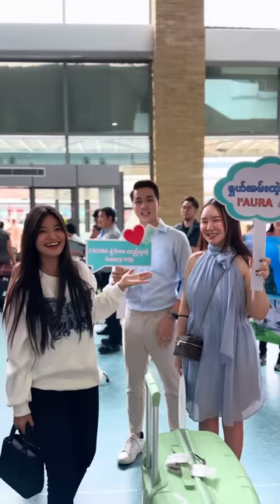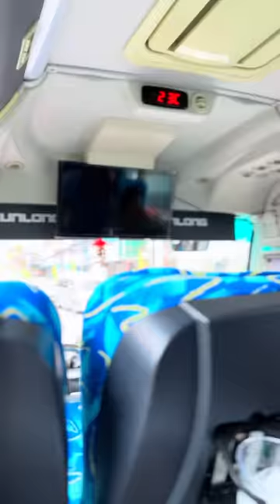Phuket မြို့ရဲ Phi Phi Island ကျွန်းကြီးသို့